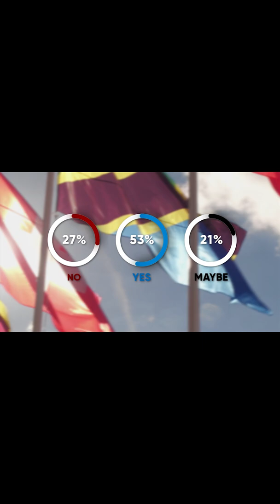Should CHRISTIANS get INVOLVED in POLITICS??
In this YouTube Daniel asks the question Should Christians get involved in politics? Don't miss the full video tomorrow at 5 PM SAST, if you want to know what the Bible truly says about this.

VIDEO RECORDING EQUIPMENT:
CAMERA:
Canon M50
MICROPHONE:
RODE Videomic RODE
LIGHTS:
GODOX LEDP-260C
TRIPOD:

ABOUT THIS VIDEO:
In this Daniel shows you the result of a recent poll on DLM Christian Lifestyle. If you want to know the results, and if you are wondering if Christians should be involved in politics, then don't miss the full video tomorrow. Daniel will look at scripture to see what the bible says about politics.